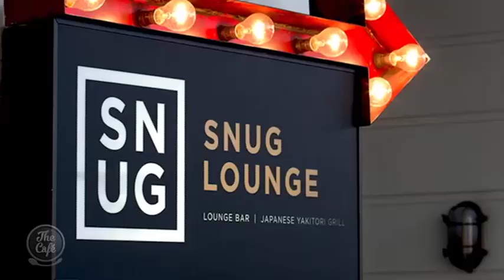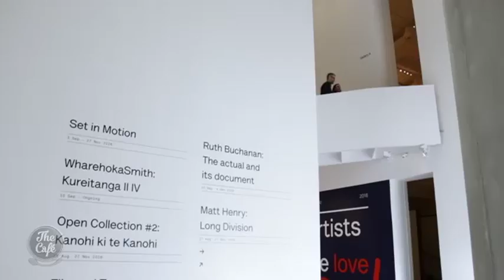Debbie finds why Taranaki is one of the world's best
It may have some of the country's best walking tracks and great surf but Taranaki is also home to high fashion, internationally acclaimed art and cool family attractions.